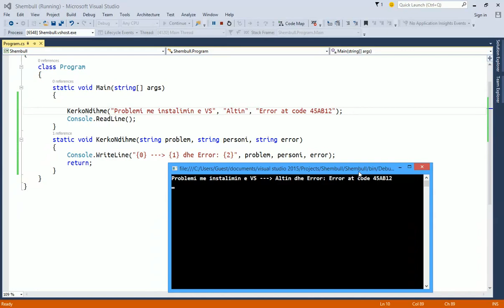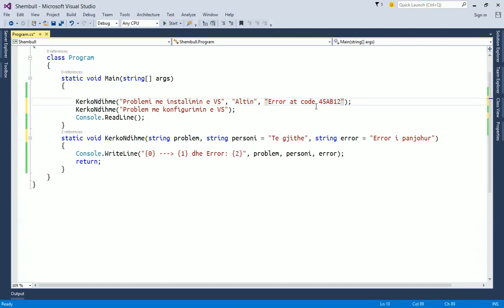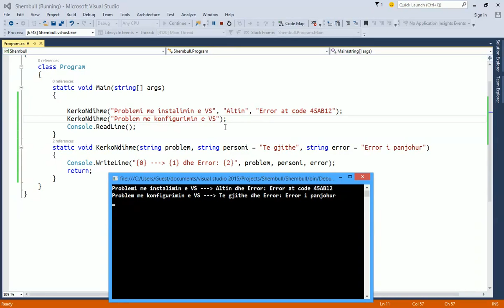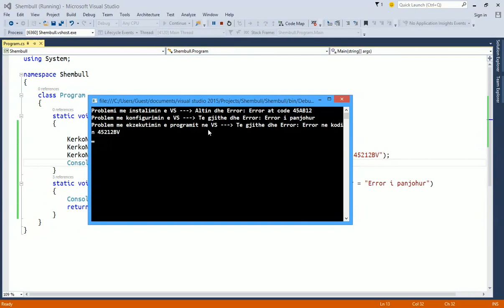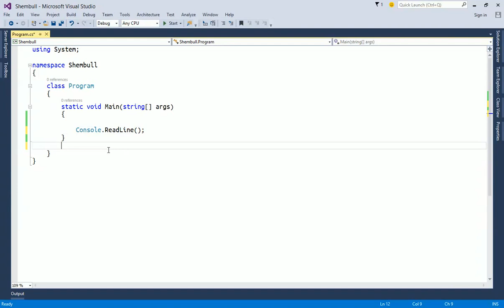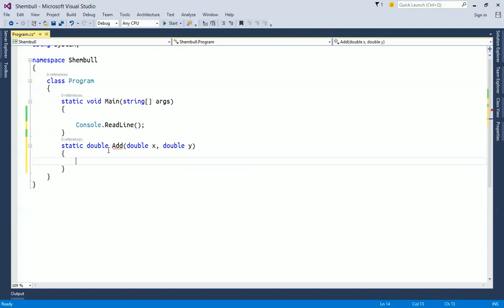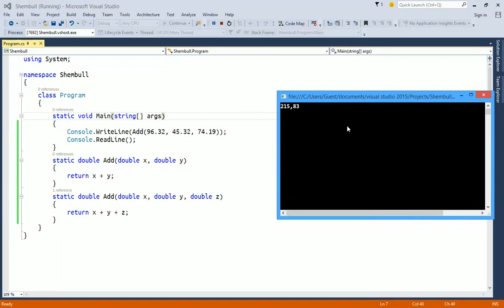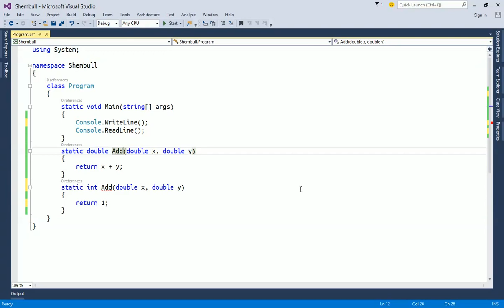Tutorial 16 - Method overloading, named parameters, opsional parameters